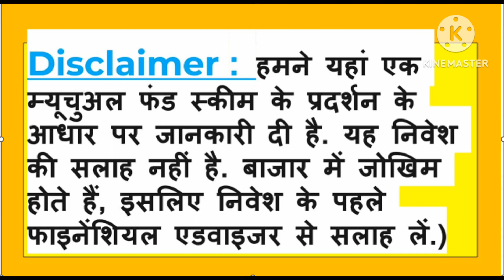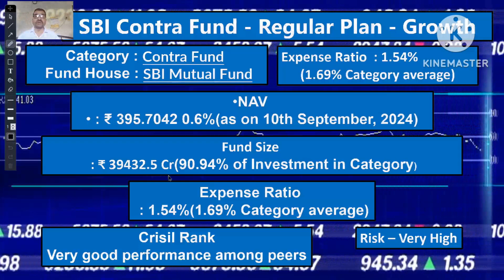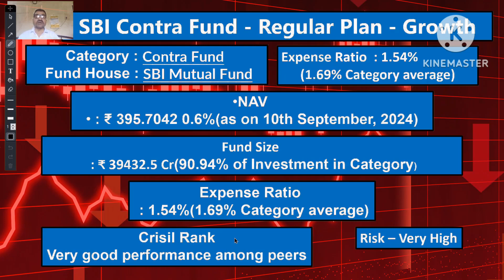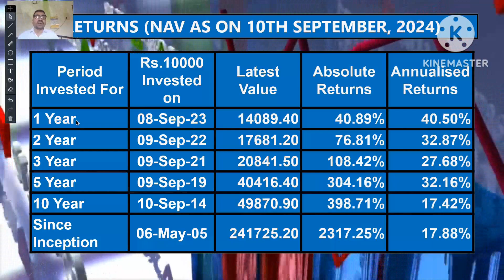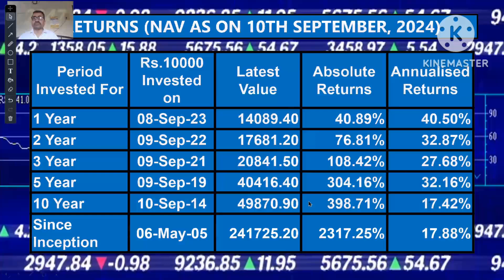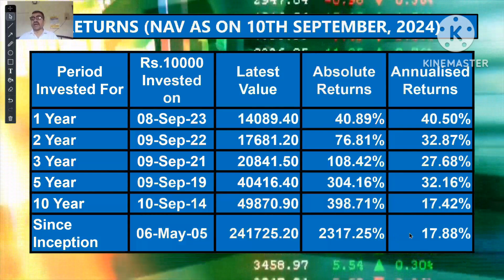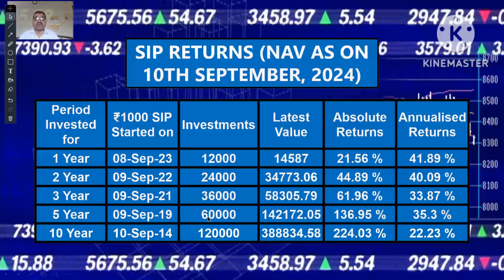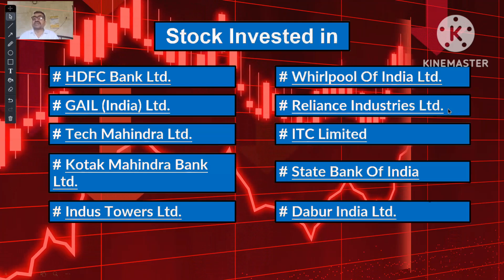SBI Contra Fund Regular Plan Growth Part 1